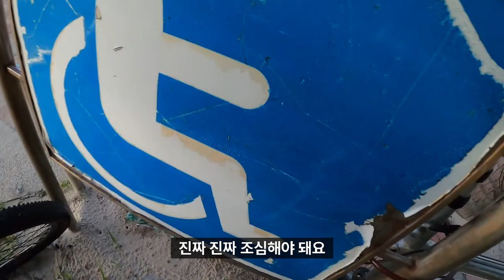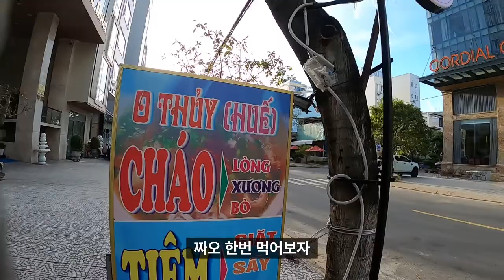22.10.7 다낭 미케비치에서 푸시업하고 죽먹기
이 영상을 끝으로 다시 잠수에 들어갑니다 감사합니다.
재미없는 영상 편집하는데 3시간넘게 들고
차라리 그시간에 나가서 한번 더 노는게 낫겠네.
다낭에 사는 편집자 구해요. 베트남사람이면 더 좋음.